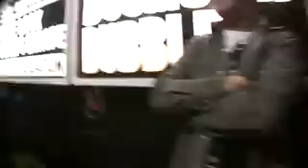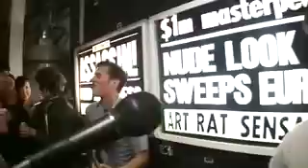creature of the night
tijuana panthers play their song "creature of the night" live @ gorilla! gallery for the insight garage artists party on april 3rd 2009... shot by jbrother